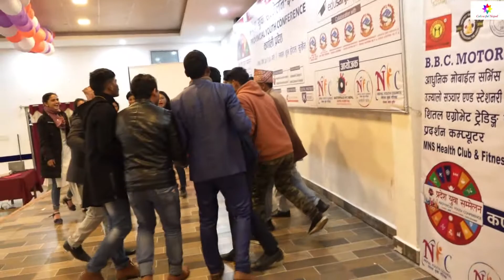New Nepali Super Hit Deuda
यो भिडियो लाई पुरा हेर्नुहोला पुरा हेरिसके पछी तपाई आफ्नो मन मा लागेका कुराहरु कमेन्ट मार्फत व्यक्त गर्न सक्नु हुनेछ,
© Sabai 6
Editor: Abhinandan Basnet

हाम्रो समाजलाई असर नपर्ने किसिमका जस्तोसुकै भिडियोहरु तपाईले यस च्यानलमा पाउन सक्नु हुनेछ। सूचना संदेश र मनोरन्जनात्मक भिडियोहरु हामीले प्रसारण गर्ने छौं । चेतावनी - यस च्यानलका भिडियोहरु अरु च्यानलले हालेको पाईएमा कडा भन्दा कडा कारवाही गरिनेछ ।
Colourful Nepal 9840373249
!...Unauthorized downloading and uploading on YouTube channel is Strictly Prohibited And will attract punitive measures from Colourful Nepal Media.
Right for this video is provided by Colourful Nepal